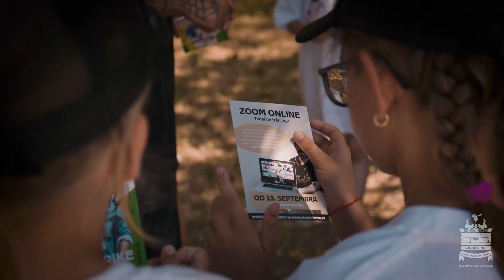Leto s Lacim - Trnava 2021 - denný tábor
Ďakujeme vám, že ste sa rozhodli pre náš tábor. Veľmi si to vážime. Už teraz sa tešíme na rok 2022.
 V prípade, že máte pocit, že vaše dieťa tanec oslovil, radi by sme vám pripomenuli internetovú tanečnú školu cez ZOOM, ktorú opäť spustíme 13. septembra. V predchádzajúcej sezóne sme dosiahli super výsledky. Pretože je táto škola cez aplikáciu ZOOM, výhoda je, že sa vidíme navzájom. Preto je pokrok zaručený z pohodlia vašej izby, pretože tréner vie poradiť osobne.  Sú to super tanečné tréningy pod vedením Street Dance Academy. Trénujeme 2x v týždni. Laci Strike odučí v každom mesiaci minimálne polovicu tréningov v každej skupine. 1 x v mesiaci je super párty pre deti DJ set s Lacim zadarmo. V predchádzajúcej sezóne naše DJ ZOOM PÁRTY navštívili KALI, EGO, DOMINIKA MIRGOVÁ, TINA...

Tešíme sa na vás. Laci Strike a Street Dance Academy.